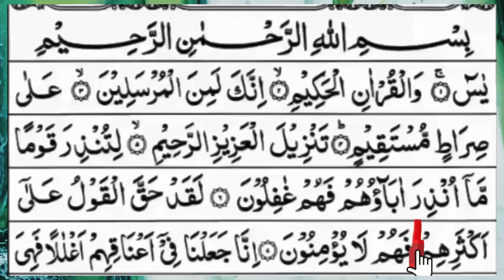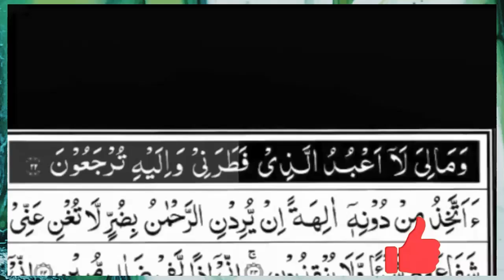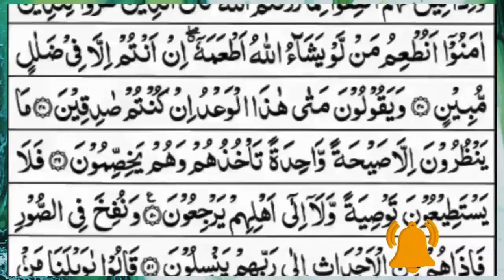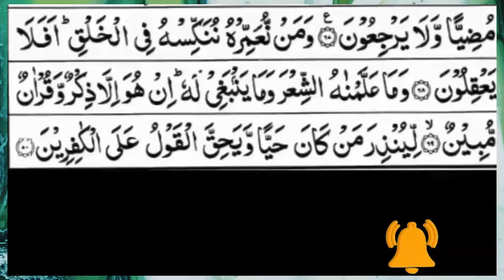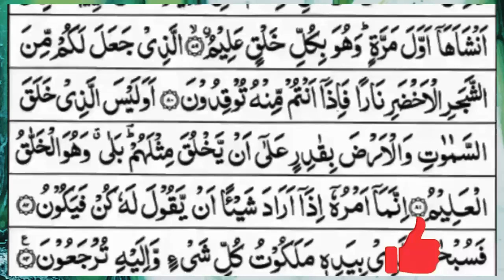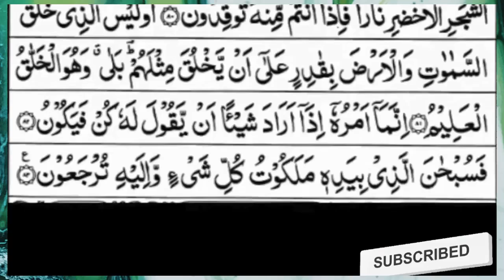Surah Yasin (Yaseen) | Full With Arabic Text | (Episode 1265 ) | Surah Yaseen Beautiful Recitation